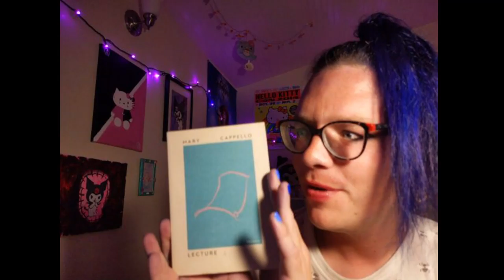Lecture by Mary Cappello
🐝's back with the first (and final for now) Undelivered Lecture from Transit books, talking note and nap taking in lectures.